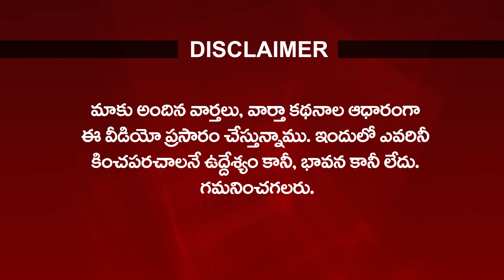లోకేష్ బాబు భాషా పాండిత్యం చూసి తీరాల్సిందే | Nara Lokesh Tung Slip in Thirupathi Campaign|Social Tv